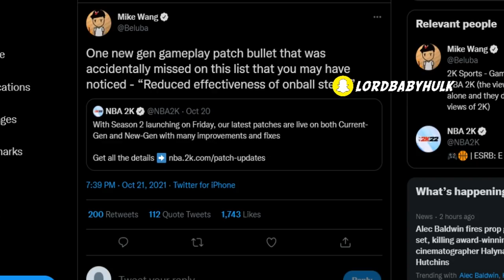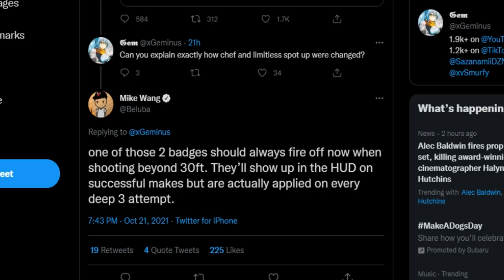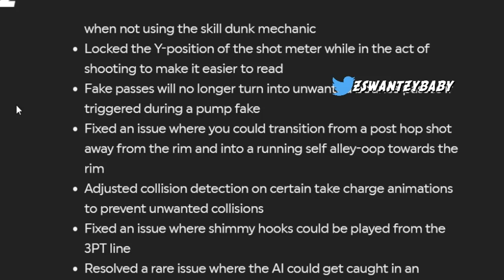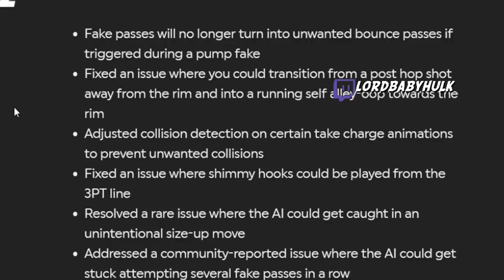NBA 2K22 PATCH UPDATE 🎃 DEFENSIVE & SHOOTING BADGES NERFED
yrndj, michael force, dr 2k, Kellhitemup95, prettyboyfredo, shoot everyone, shooteveryone, and agent 00